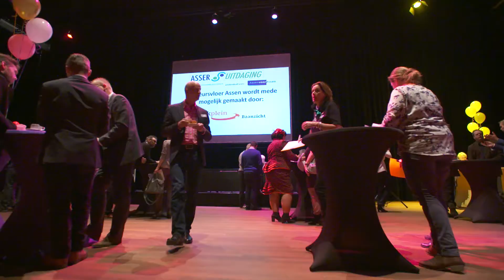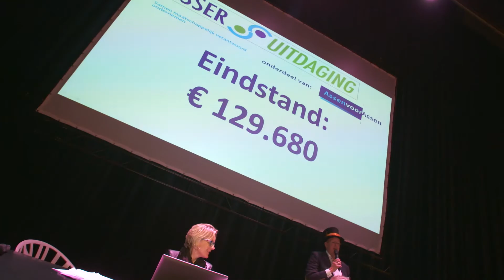Beursvloer 2015 Assen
MVO Beursvloer
Een MVO Beursvloer is handel in goede zaken zonder geld

Vooral handen schudden, praatje maken en samen kijken wat je voor elkaar kunt betekenen. Maatschappelijke (vrijwilligers) organisaties zijn vaak op zoek naar mensen en middelen, maar ook kennis. Daarmee kunnen zij hun doelen nog beter bereiken en projecten opstarten of uitbreiden. Bedrijven kunnen hun netwerk en ervaring inzetten om te laten zien, dat ze midden in de samenleving staan. Dat doe je op de Asser Beursvloer!